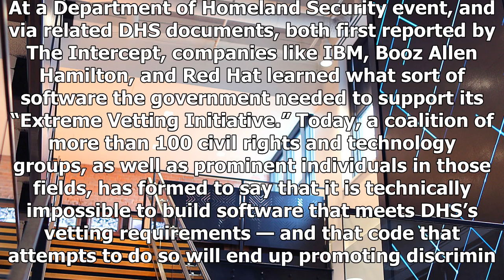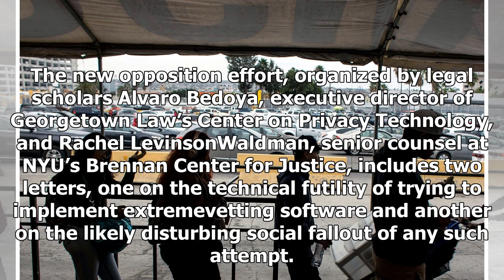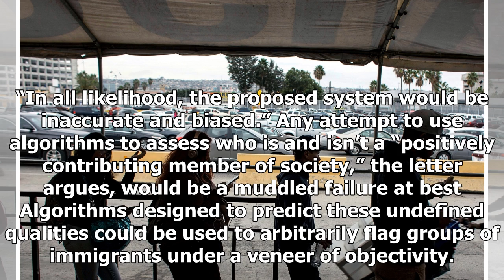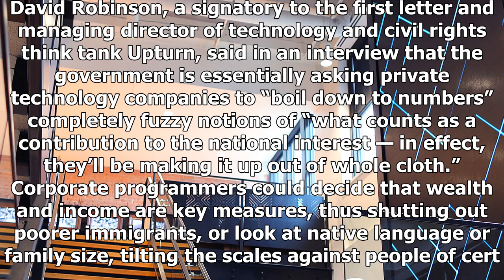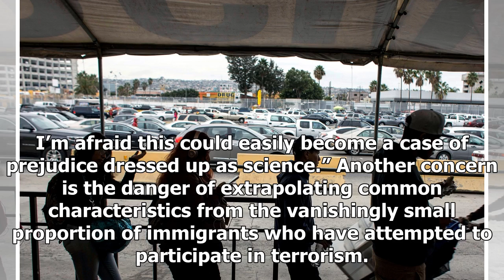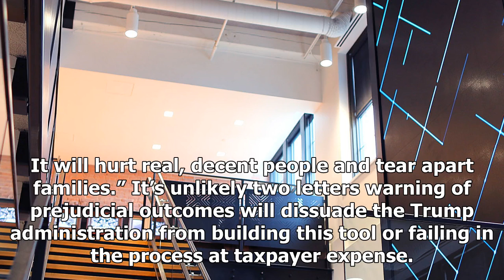Latest News 24/7 - Trump’s “extreme-vetting” software will discriminate against immigrants “under a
Latest News 24/7 - Latest News 24/7 - Trump’s “extreme-vetting” software will discriminate against immigrants “under a veneer of objectivity,” say experts

This past August, technology firms lined up to find out how they could help build a computerized reality of President Donald Trump’s vague, hateful vision of “extreme vetting” for immigrants. At a Department of Homeland Security event, and via related DHS documents, both first reported by The Intercept, companies like IBM, Booz Allen Hamilton, and Red Hat learned what sort of software the government needed to support its “Extreme Vetting Initiative.” Today, a coalition of more than 100 civil rig...